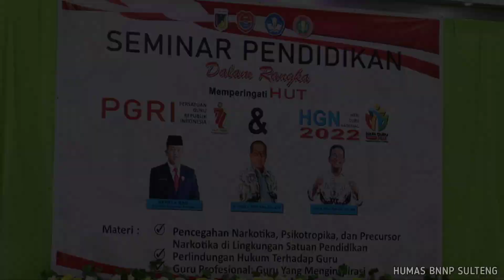BNNP SULTENG - PGRI SE-SULTENG BERSINERGI GELORAKAN MARS BNN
Kepala BNN Provinsi Sulawesi Tengah Brigjen Pol. H. Monang Situmorang, S.H., M.Si melaksanakan Sosialisasi P4GN dalam kegiatan Seminar Pendidikan bersama Persatuan Guru Republik Indonesia (PGRI) dalam Rangka HUT PGRI dan Hari Guru Nasional (HGN) Tahun 2022 yang dihadiri hadiri oleh Wakil Bupati Kabupaten Banggai Laut, Pengurus PGRI Se-Sulawesi Tengah, Kepala BNN Kabupaten/Kota Se-Sulawesi Tengah, Senin (05/12/2022) bertempat di Ruang Pertemuan Labotan Sasudek Desa Lampa Kabupaten Banggai Laut.

Dalam seminar ini Kepala BNN memberikan materi terkait dengan program mewujudkan Sekolah Bersinar (Bersih Narkoba). Dalam sambutan Kepala BNN Provinsi Sulawesi Tengah berharap PGRI Dapat bersinergi dalam Program P4GN untuk mewujudkan Sekolah Bersinar dan juga dihimbau PGRI dapat menggelorakan Mars BNN dikalangan Pelajar sebagai salah satu cara dan strategi kita mengenalkan kepada para pelajar untuk perang terhadap narkoba.

Dalam seminar ini PGRI  berkomitmen mendukung BNN dalam Membrantas Penyalahgunaan dan Peredaran Gelap Narkoba di wilayah Sulawesi Tengah demi mewujudkan Sekolah Bersih Narkoba.